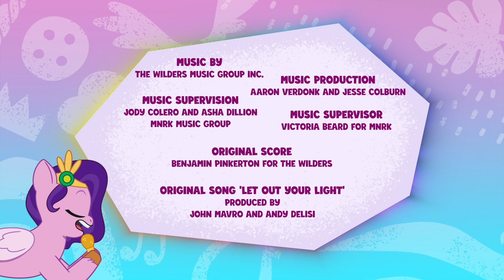小马宝莉 : 說出你的故事 | 鬃毛怪物 | 兒童卡通